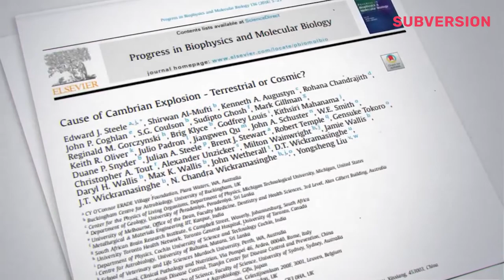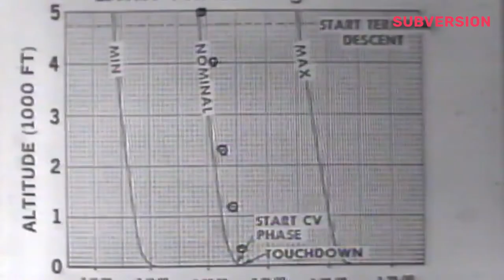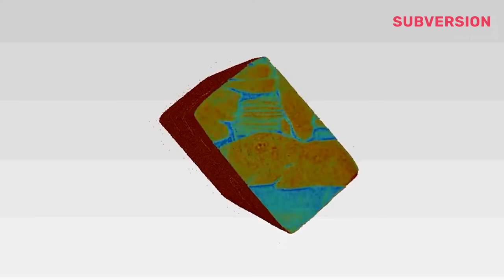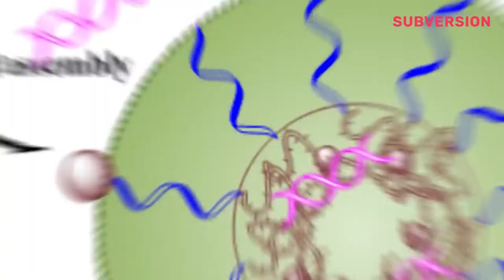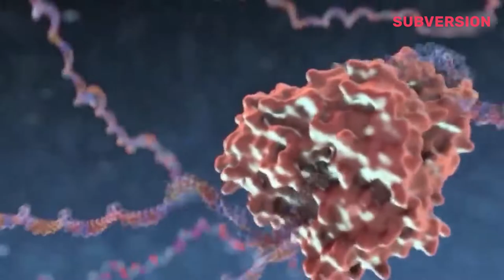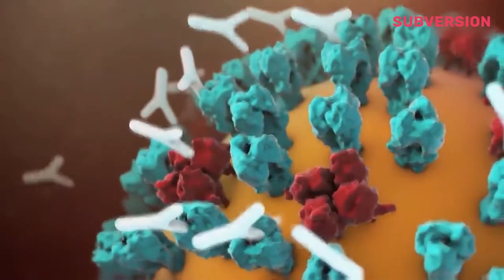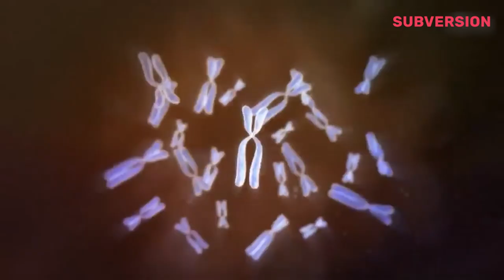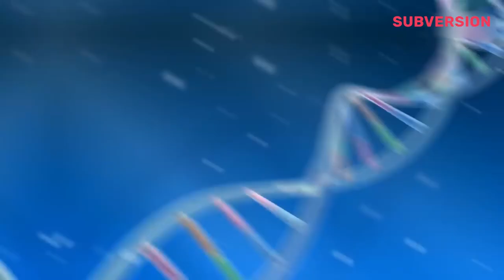13 arguments for the cosmic version of the origin of life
The great mystery of the origin of life...How did it happened? How did the life begins? It starts as shown in sci-fi movies? Or maybe everything was done without so called "alien technology"? The theory of the space origin of life on Earth is made by many scientists. Let us review all the 13 arguments for the cosmic origin of life on Earth in this video on Subversion.